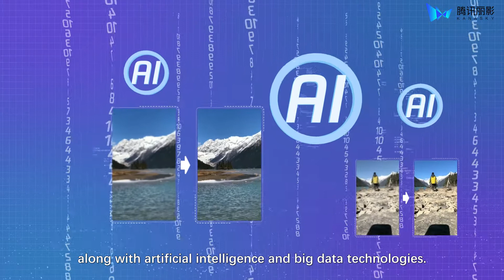Tencent Kanasky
Xiao Erlang is a cultural media company based in Chongqing. We produce video content for all kinds of companies. We created this video for the tech company Tencent to introduce their new video platform Kanasky.